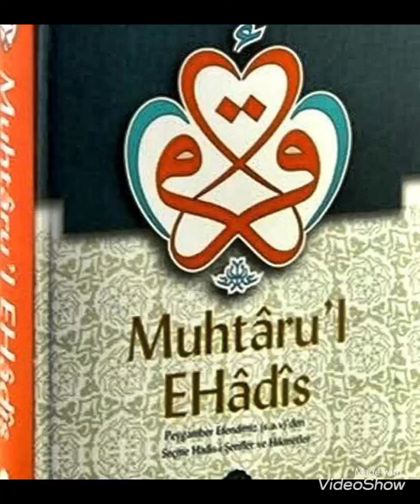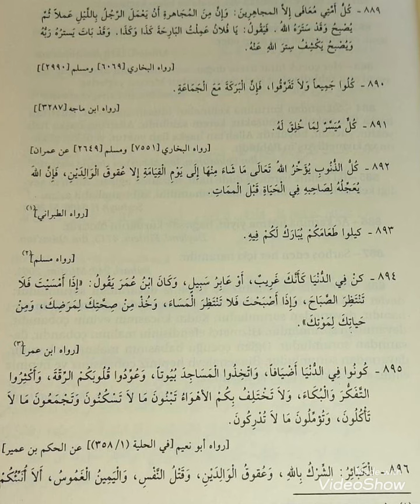122. Ders (889. Hadisten 896. Hadise kadar)